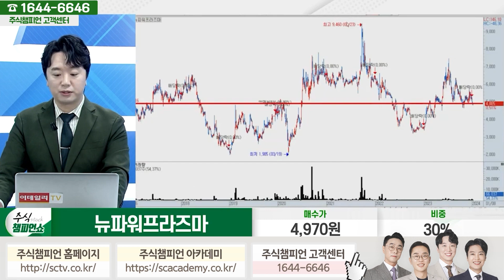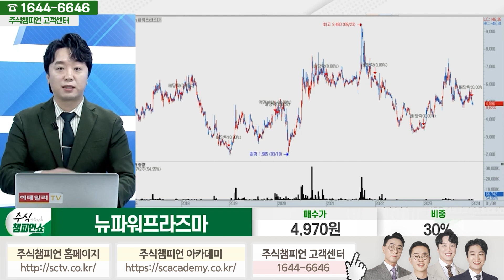뉴파워프라즈마 종목상담 문현진